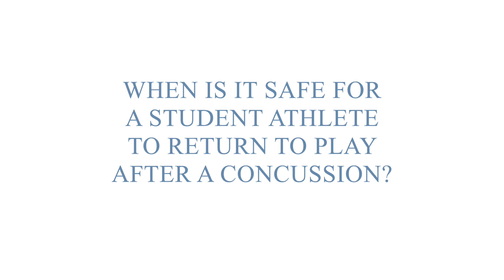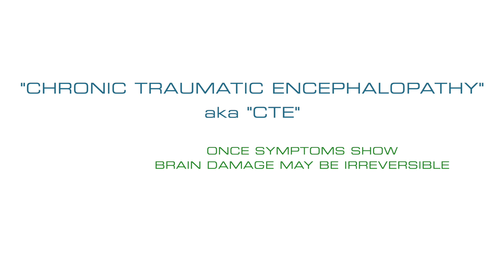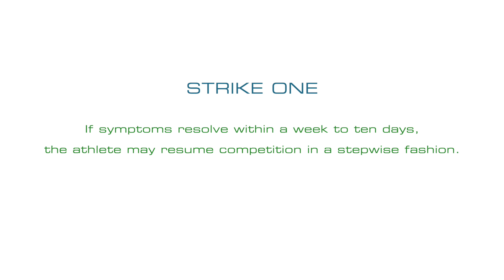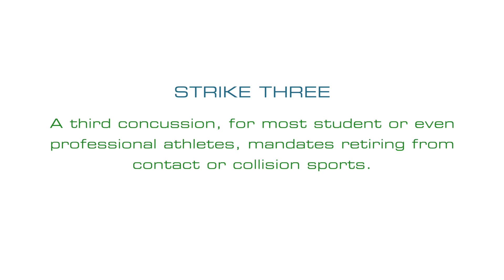After a concussion, when is it safe to come back to sports? Dr. Marc Arginteanu, MD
One question that Dr. Marc Arginteanu has heard from many parents and coaches is, “After a concussion, when is it safe to let a student-athlete return to play?”

It’s an important question because hundreds of thousands of high school students in the USA suffer concussions annually. While most concussions are mild, not much more than 'head bumps' which resolve without sequelae, some represent severe brain trauma. Especially worrisome are injuries heralded by 'blacking out,' losing consciousness, for more than one minute or extensive memory loss.

 Some athletes exhibit symptoms which persist for more than a  month after a concussion. Manifestations of a 'post-concussive syndrome' may include:  headaches, slowed reaction times, difficulty concentrating, and irritability. Athletes typically minimize or conceal symptoms because they are incredibly motivated to return to play. Bad idea.

Players who return to competition before the symptoms of a first concussion have entirely resolved are at risk for 'second impact syndrome.'  In this rare but serious syndrome a sensitized brain, subjected to a repeat trauma, becomes so swollen that the athlete suffers catastrophic brain damage, coma or death.  The young developing brain is more prone to this type of injury than the brain of an adult.

Cumulative damage from repeated concussions may accrue insidiously, even after many years have passed. Medical science has not yet determined the magnitude or number of concussions requisite for permanent brain damage. Known as chronic traumatic encephalopathy or CTE, once the symptoms show up, the brain damage may be irreversible. These may be physical, such as tremors, lack of coordination, speech abnormalities, or unsteady gait. Or psychological, such as inappropriate, psychotic or explosive behavior

A devastating brain injury in a thirteen-year-old student-athlete named Zackery Lystedt inspired Washington State to pass a law regarding return to play a decade ago.  Most other states followed.

Concussion safety laws are a good start, but a full buy-in from high school and collegiate athletic associations are essential. Parents, teachers, and coaches have to take reasonable precautions to protect athletes from injury.   I recommend moving towards a "three strike" paradigm.

Strike one: Any athlete who is believed to have sustained a concussion during a game or practice should not be allowed to return to the playing field the same day.

If symptoms resolve within a week to ten days, the athlete may resume competition in a stepwise fashion. The student should begin with a period of light aerobic activity. Provided symptoms don’t return, activity may increase to sport-specific exercises without head impact. The athlete then may advance to full contact practice and finally, to gameplay. Err on the side of caution:  'When in doubt, sit the player out.'

Neurocognitive tests, which evaluate decision-making ability, reaction time, attention, and memory, may provide guidance for making decisions regarding return to play.  These tests are particularly valuable if a pre-injury baseline is available.

Strike two:  A second concussion warrants the termination of the season.

Strike three:  A third concussion, for most student or even professional athletes, mandates retiring from contact or collision sports.

The recommendation to terminate an athletic career is not made lightly.   Forced cessation of athletic activity has a significant impact on the student's life, often underestimated by others.  When an athlete stops playing and practicing with his or her team, he or she misses out on bonding time and esprit de corps, which create and nourish friendship and self-esteem. For elite high school or college athletes with professional aspirations, quitting means abandoning a dream.

On the other hand, mounting evidence indicates the danger of head trauma, which appears to rise exponentially with a repeated injury.

Let’s get together and strike out CTE